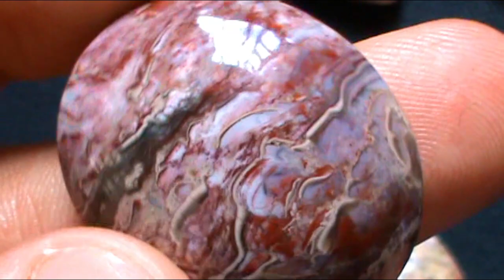PEDRAS LAPIDADAS EM CASA DE FORMA ARTESANAL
NESSE VIDEO MOSTRAMOS COM MAIS DETALHES MUITOS DE NOSSOS TRABALHOS LAPIDANDO AS PEDRAS QUE ENCONTRAMOS. ESPERO QUE GOSTEM.